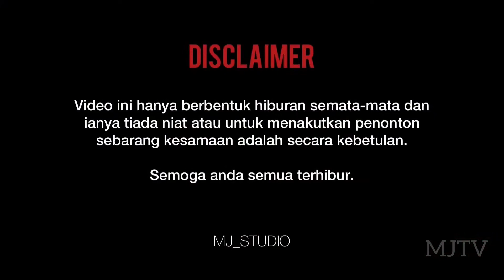SERAM "DIA DAH BALIK"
Kisah Disampaikan Berlakunya Disebuah Kampung, Dimana Kematian Seorang Pengamal Perubatan "Tok Bomoh" Yang Balik Semula Dikampung Tersebut Dan Menggangu Penduduk Kampung...